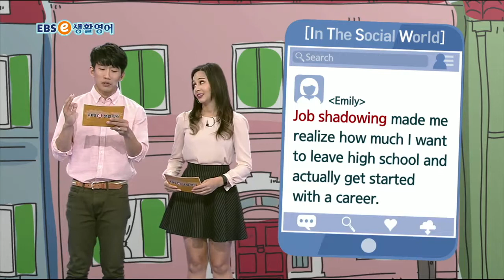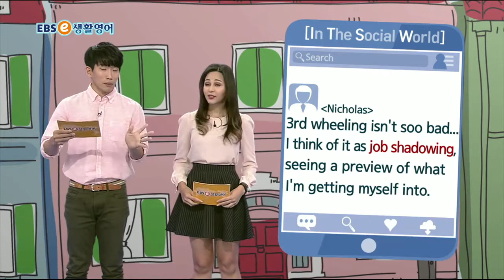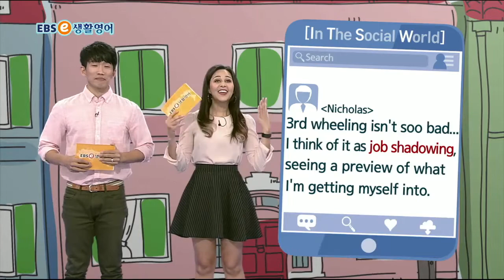ebse 생활영어 시즌4 - 생생 KEYWORD 236. 직업 체험을 해요_#003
생생 KEYWORD 236. 직업 체험을 해요,

2TV 본방 (월~일) 10:30~11:00